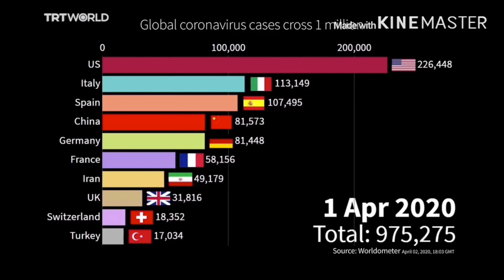Global Corona Virus COVID-19 Race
In this video Global Pandemic Corona Virus Race between the countries. Corona COVID-19 Pandemic Race . So far USA is on top list for Corona Virus.